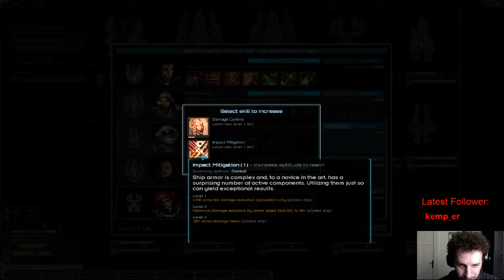Let's Play Starsector! Ep. 75: The Slaughterhouse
Starsector is an in-development open-world single-player space-combat, roleplaying, exploration, and economic game. I'm admittedly not very good at the game, but we're gonna have fun as we try to forge a path towards success!  How we define success however is entirely up to us...